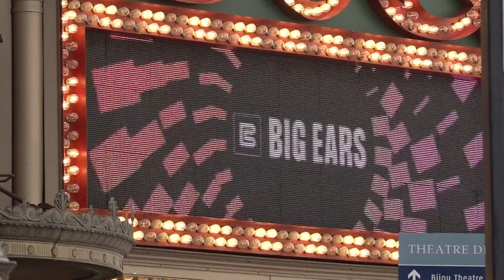André 3000 joins Big Ears Festival lineup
The Big Ears Festival is taking place in downtown Knoxville from Thursday, March 21 to Sunday, March 24.